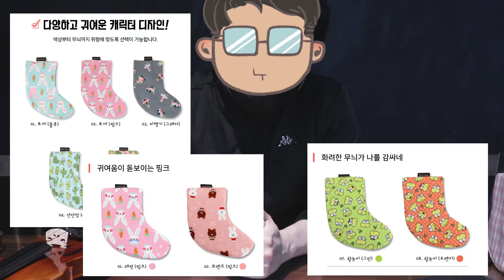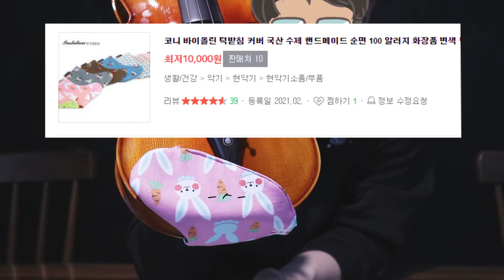[코니바이올린턱받침커버] 바이올린 연주자 꼭 봐야하는 영상! 턱받침이 불편하다면 시청 I Violin Chinrest Cover Item Review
코니 바이올린 턱받침 커버 상품 구매 링크

위트너형식의 턱받침일 경우 본 제품 사용이 어려우니 참고바랍니다.

인스타그램 기타전문 계정
인스타그램 악기 리피어(수리) 계정